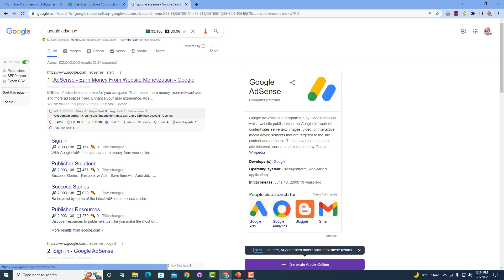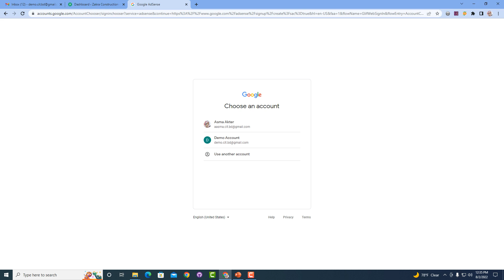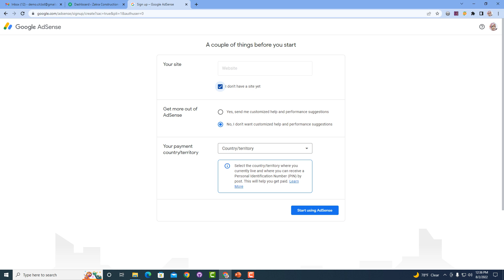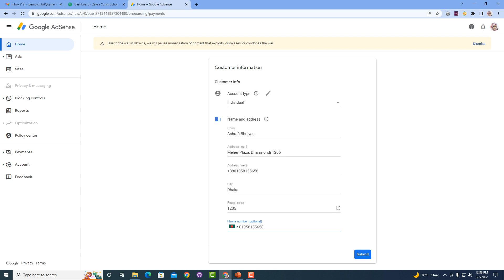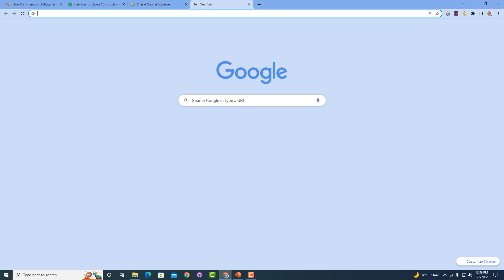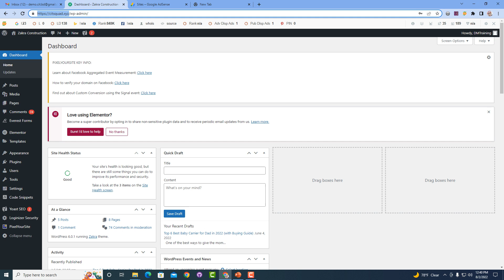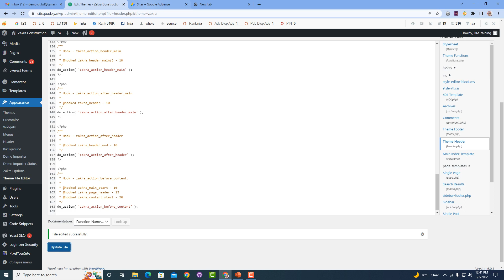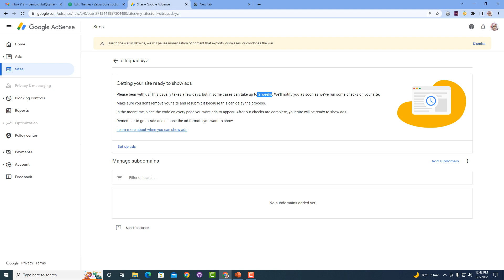How to Apply for Google AdSense Monetization Exclusive Tips for 2022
Do you want to know How to Apply for Google AdSense Monetization in 2022?
If your answer is yes! then this video just for you. In this video we'll be covering "How to Apply for Google AdSense Monetization"

Note: On this channel, we have an enormous collection of several topics of our nine remarkable training departments. Just go through these videos. Only then you will be able to find the best subject for you.
Here is the list of our 7 remarkable training departments from which you can find your favorite one.
• Digital Marketing
• Graphic Design
• Web Design
• Web Development
• YouTube Video Editing
• Motion Graphics
• Office Application with Data Entry
Moreover, you will get the experts’ advice. All the videos are arranged in an organizing way. So that you can choose a subject to explore, be skilled at and build a successful career with it.
Stay always connected with our channel for something new.
So, Stay with us and build yourself as an IT Professional.

You can try our free seminar.
You can call / SMS us for free seminars and know about any subject: 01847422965, 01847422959, 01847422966.
(If we fail to catch your call, we will call you back.)
(7 days a week from 9.00 am to 7.30 pm)

CREATIVE IT INSTITUTE CHATTOGRAM
9 No Kapasgola Road,Telpottir Mor,
Chawk Bazar, Chattogram 4203 Chittagong,
Chittagong Division, Bangladesh.